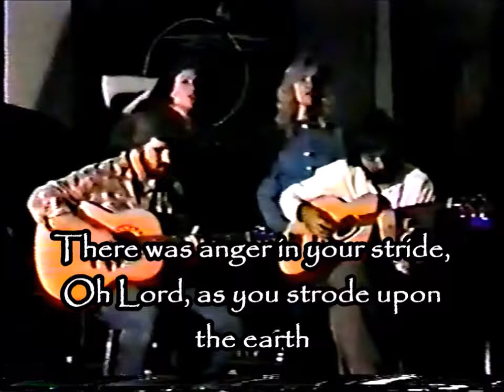habakkuk video rich mullins and zion @ CBS Chapel 1982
HABAKKUKwritten by richard mullins
   Wandering into Habakkuk 3, I found myself caught in a remembered haunting melody and its much needed scripture-lyric.. ancient yet painfully current... “Though the fig tree does not bud and no grapes cluster the arbor; though the olive crops should fail and the fields bring forth no crops; though no sheep are in the pen and no cattle in the stall.. yet, will I rejoice in the Lord my God.” As richard says in his intro, “I just need to hear it tonight probably more than anybody else.”
Here is the live (and sadly dark) video of Habakkuk from the CBS Chapel concert in 1982.
    “That’s the advantage of being a visitor here…they can’t kick you out! (Jen:No, but they can me, so be nice!) Oh..that’s right. I always tell kids they should come here because I remember the terrific thing, you know, when I was growing up, you know, and you hear all the wild stories about what people do in college. And..it’s even funner when you have to sneak around to do those things! That’s a big selling point with me and the seminary. So, when you see those little notices that say ‘rich mullins is the one who influenced me to be here’, you’ll know what I told them. This is a song that comes out of the book of Habakkuk.. or however you say that. And, it comes out of the third chapter of Habakkuk, which is a shigionoth. And, I just need to hear it tonight probably more than anybody else. So, that’s why we’re going to do it.”
Were You angry with the rivers, Lord?
Was Your wrath against the stream?
Did You rage against the waves of the sea?
When You rode down in Your chariots
Drawn by horses for battle clothed
You called arrows and uncovered Your bow.
You split the earth with rivers
Mountains saw You and writhed.
The deep broke into roaring
And lifted its waves high!

Sun and moon stood still in Heaven
Like a child frozen with fear
At the lightening of Your flashing spear.
There was anger in your stride, Oh Lord,
As you strode upon the earth
Threshing nations; calling Your anointed forth!
With his own spear You pierced the king of the land of wickedness
When he called all of his warriors out
To storm and scatter us.

Though the fig tree does not bud,
And, though no grapes cluster the arbor
Though the olive crop should fail
And, the fields bring forth no crops
Though no sheep are in the pen
And, no cattle in the stall.
Yet, will I rejoice in the Lord…
In the Lord my God!
My God! My God! My God!